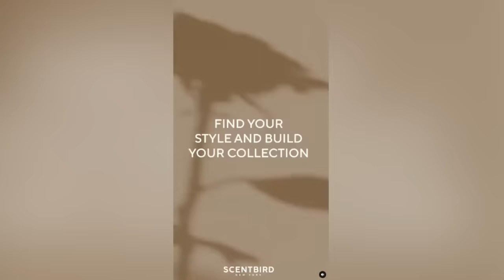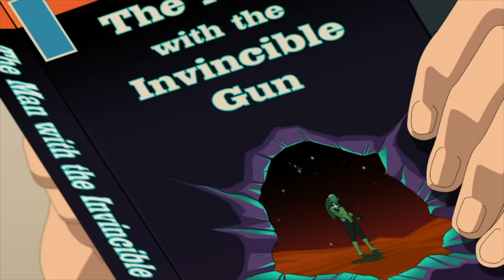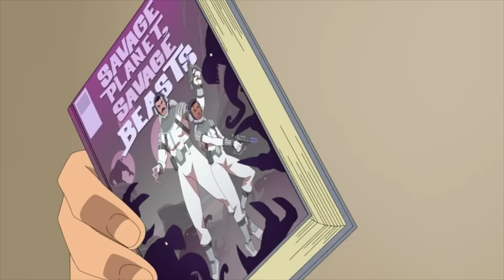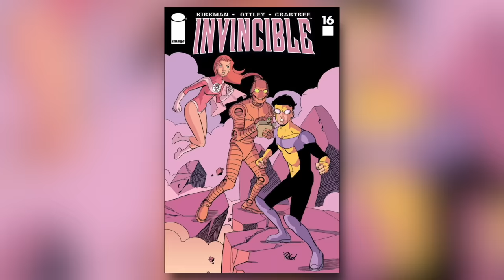INVINCIBLE Season 2 Episode 6 BREAKDOWN - Every Easter Egg and ENDING EXPLAINED!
Gold Expressive by COMMODITY Jardins de Misfah by Une Nuit Nomade

Edited by Harriet Lengel-Enright, Brianna McLarty, and Colton Ogburn